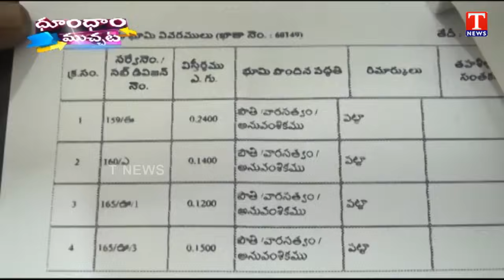CM KCR Speech Highlights | KTR Road Show | Gurunath Reddy On Revanth Reddy | Dhoom Muchata | T News